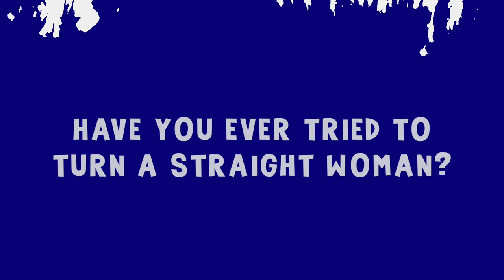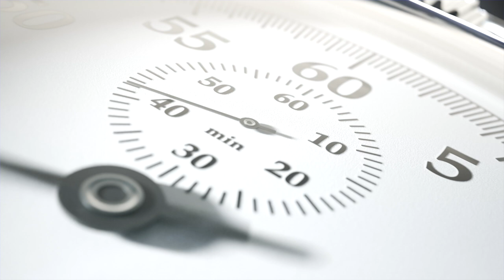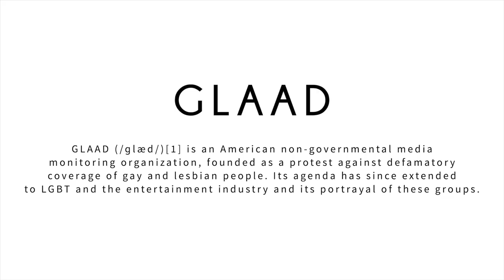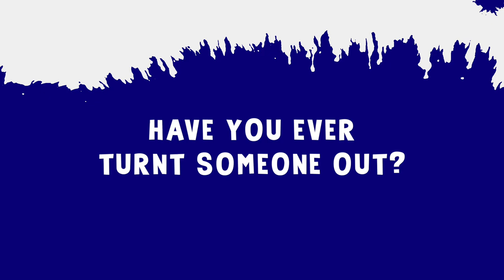Pilot Episode: My Gay Point Of View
Starring
Marshay Nicole

S/O to Rock Deep Global for the sweater!